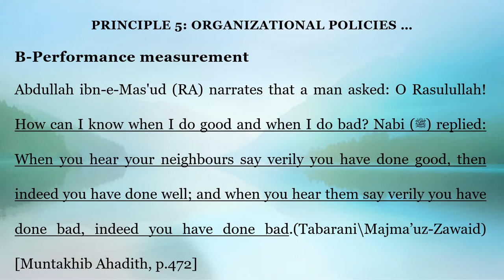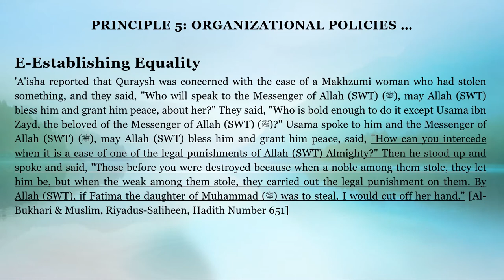Islamic Management Theory: The principles for organisations